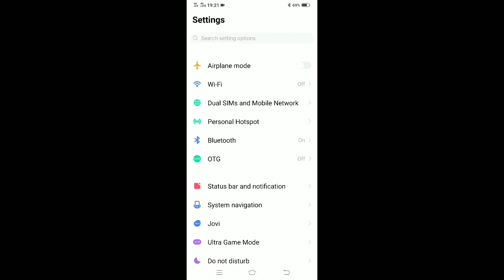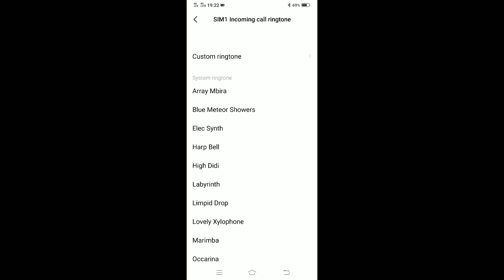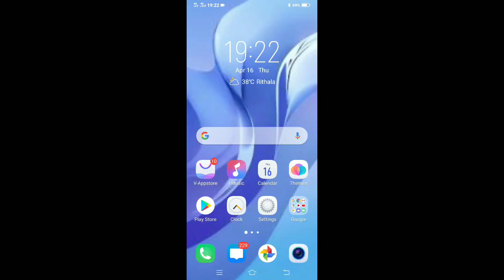How to set ringtone in Vivo S1 Pro | phone mein ringtone Kaise set Karen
vivo s1 pro ringtone change
vivo s1 pro ringtone song
vivo s1 pro ringtone download
vivo s1 pro ringtone original
vivo s1 pro ringtone setting